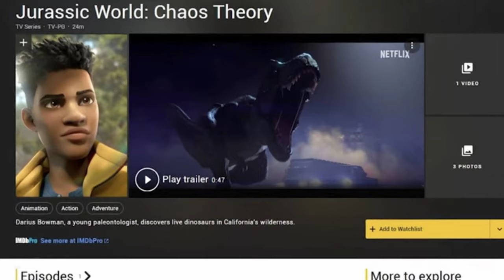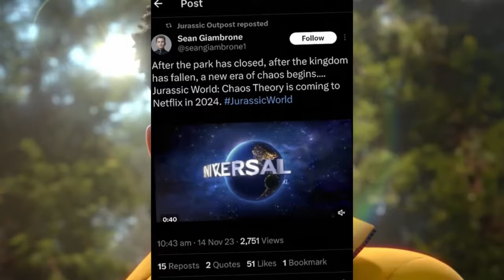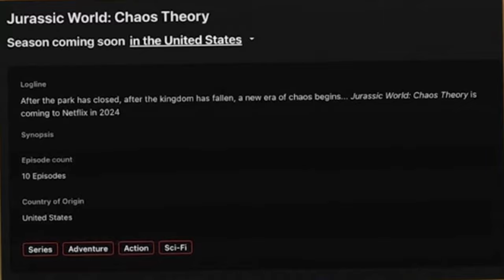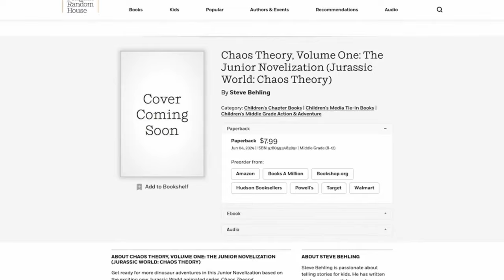Jurassic World Chaos Theory wird ganz anders als gedacht! | Neue Infos zur Serie veröffentlicht.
Die Atrociraptoren kehren zurück und die Stimmung wird mehr "Erwachsen"? Wir besprechen wie neuen Infos zu Jurassic World Chaos Theory

►Kapitel:
00:00:00 - Einleitung zum Thema
00:00:56 - Intro
00:01:08 - Jurassic Content ist zurück!
00:01:53 - Du solltest die Serie sehen!
00:02:45 - Neue Infos zu Jurassic World Chaos Theory
00:15:45 - Outro